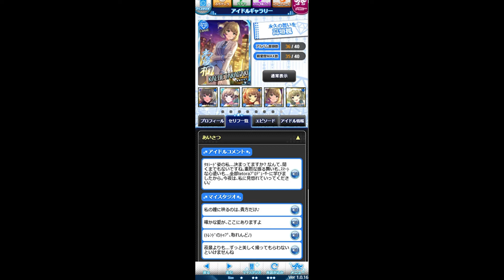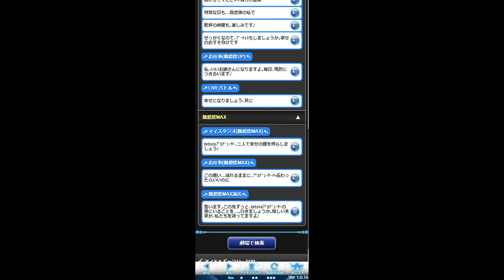【モバマス】[永久の誓いを] 高垣楓 アイドルギャラリー ボイス集 セリフ ネタバレ注意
[永久の誓いを]高垣楓 のセリフとボイスを観たプレイ動画です。
デレステはプレイした事あるけど、モバマスをプレイした事がない人には
今まで知らなかった、楓さんを知る事が出来ると思います。
BGMは無いのでお気に入りのBGMを鳴らしながら視聴するのがお勧めです。
親愛度MAXの内容もあるのでネタバレに注意してくださいね。